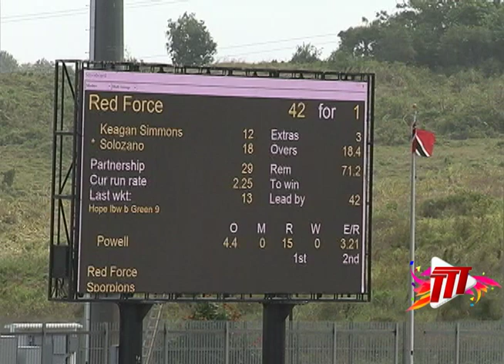SPORT: Young Simmons Bolster Red Force On Opening Day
The TT Red Force gave debuts to youngsters Keegan Simmons and Terrence Hinds as they won the toss and batted against the Jamaica Scorpions on the Opening Day of their Cricket West Indies Championship match at the Brian Lara Stadium in Tarouba.

As we hear from Ruskin Mark, the young Simmons made an immediate impact to bolster the TT innings.